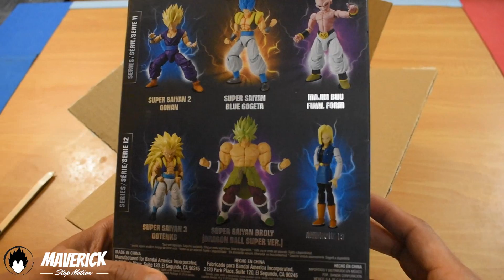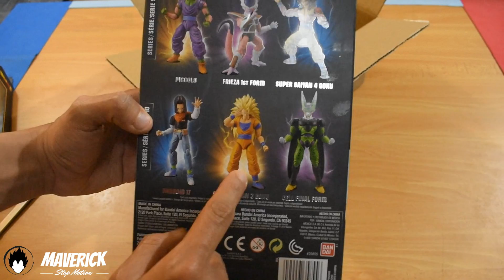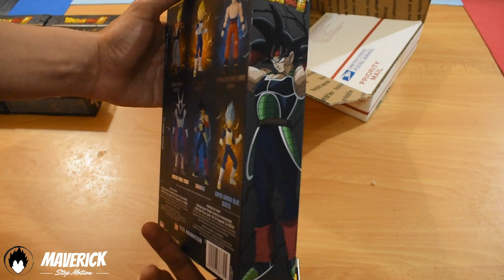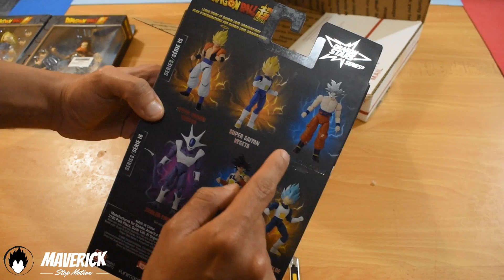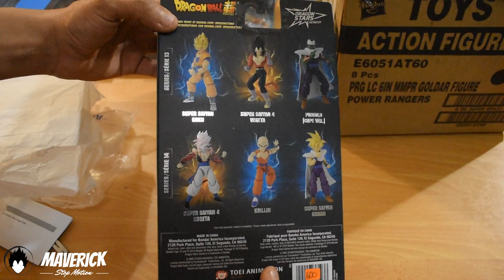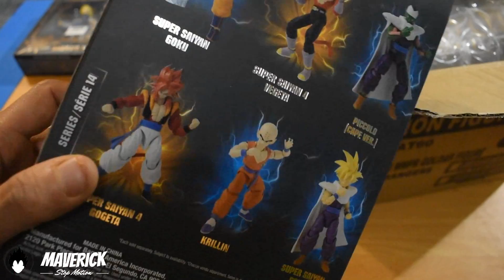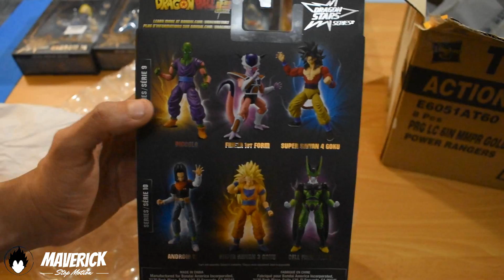¡¡SUPER MEGA UNBOXING!! 😁 | Lo que ha llegado por Internet 😱 | Toy Haul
¡Que hay mis Hunters!  Hoy les traigo una Mega Unboxing de varias figuras que compre por internet a través de Mercado Libre.